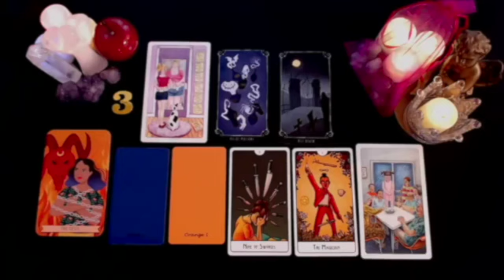LEO THIS IS NOT A DREAM! 😱 ON MONDAY, OCTOBER 14, EVERYTHING EXPLODES! 💥 OCTOBER 2024 TAROT READING